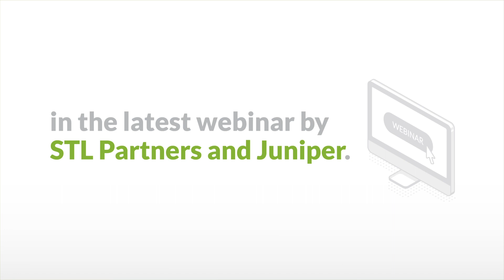SD-WAN: The Network of the Future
Learn how to gain more with SD-WAN in our latest webinar with STL Partners.